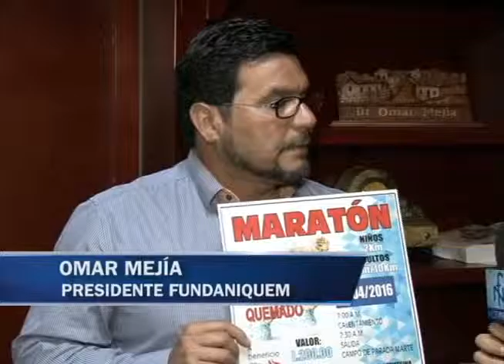EN VIVO OMAR MEJIA DENNIS